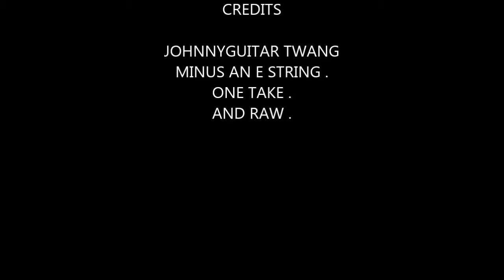Mashup Johnny with Lightning Hopkins Broken down heartbreak Blues .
Just a raw soundtrack one take checking out new portable P.A minus an e.string with an old scratchy Aria pro Vanguard which is light and being  considered as a street guitar .Recording limited in the evening just when you feel like it due to neighbors . lol .risky feedback moments .Updated as a mash with Lightning Hopkins Broken down heartbreak blues . .